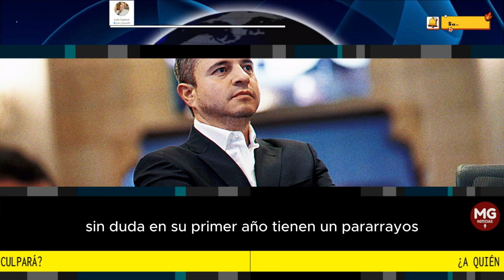¿A QUIÉN CULPARÁ? 📢 Columna de Juan Espinal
Este es el gobierno del cambio, pero en reversa, todos los gobiernos sin duda en su primer año tienen un pararrayos que es su antecesor para culpar de sus males, ¿a partir del 8 de agosto a quién culpará el Presidente Petro?